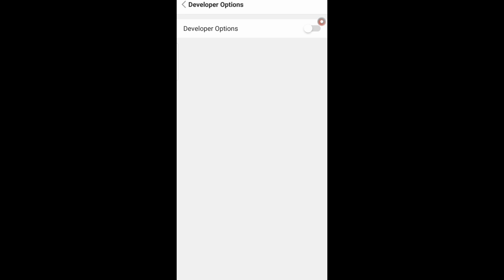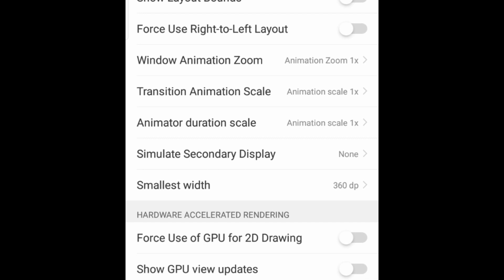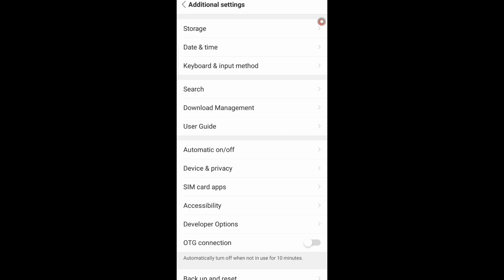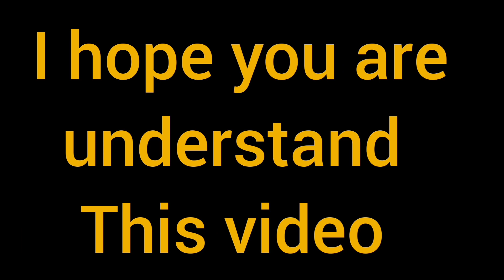How to speed up android phone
Do not do this to your mobile phone, speed up Android in 2 minutes using developer settings this is impossible to boost you mobile speed in two min watch video till the end I will show you how to boost your phone without using developeroptions
comment me if you have any doubt in this video I will solve as soon as possible thank you.
Like this video if helpful to you